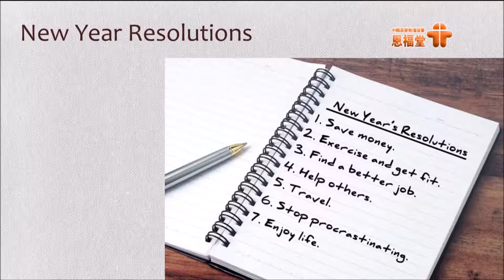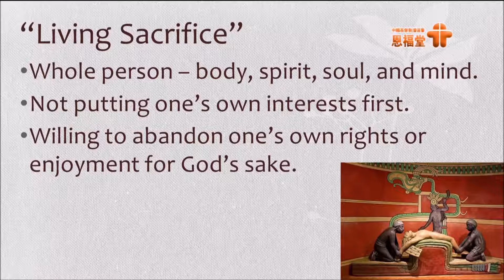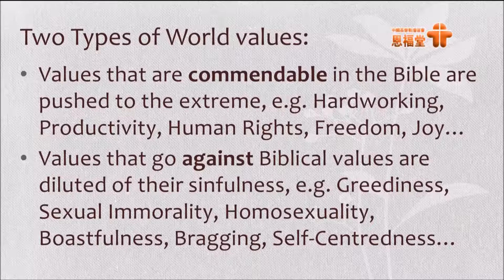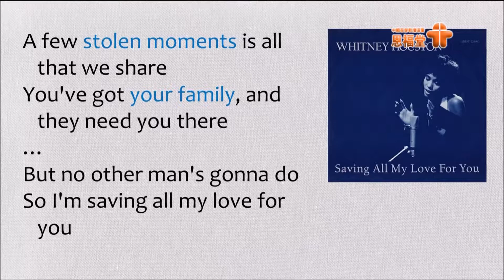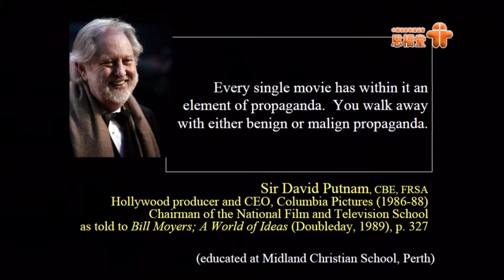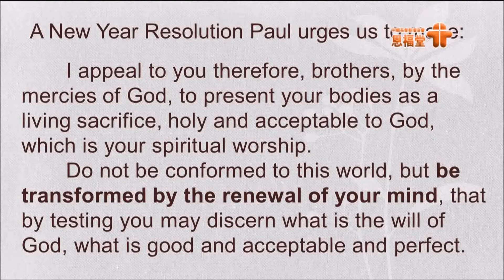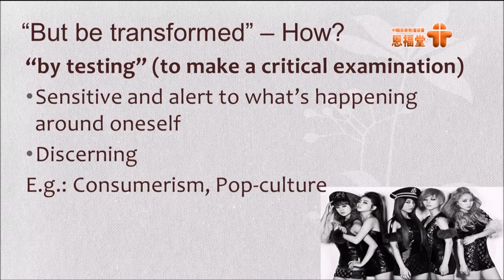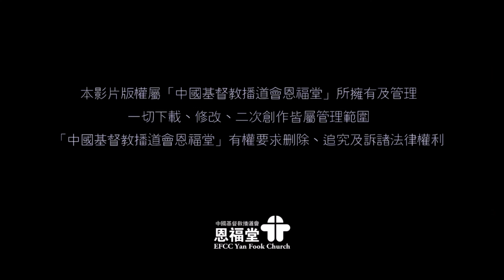2018-12-30 English Sermon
Preacher:Pastor Jeffrey Chiu
Sermon: Be a Transformer, Not a Conformer
Scripture Reading: Romans 12:1-2 (ESV)